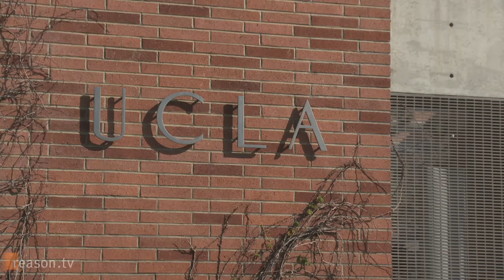The Relentless Revolution: Joyce Appleby on the History of Capitalism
"Exploitation is not exclusively capitalist, but wealth creation is." So says Joyce Appleby, professor emerita at UCLA and author of the new book, The Relentless Revolution: A History of Capitalism.

Although she criticizes certain aspects of capitalism, Appleby credits it for producing countless marvels of the modern world. "If you want this level of enjoyment," says Appleby, "Science, the arts, food, transportation, information—then you have to realize what's generating the wealth to create it."

Reason.tv's Ted Balaker sat down with one of our nation's most accomplished historians to discuss the history of capitalism, how capitalism stacks up against competing systems, and why Americans should root for a wealthy China.

Interview by Ted Balaker; shot by Paul Detrick, Hawk Jensen and Alex Manning; edited by Detrick.